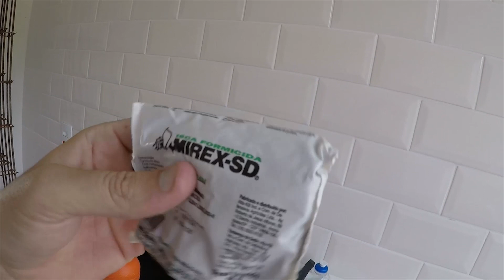Vamos fazer a varanda do chalé #44